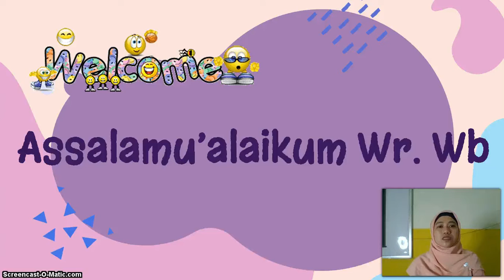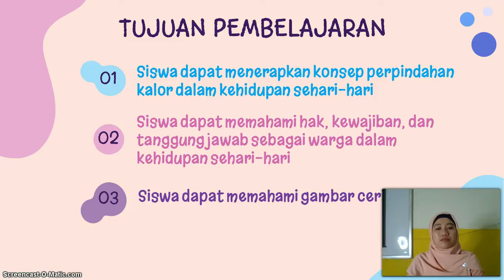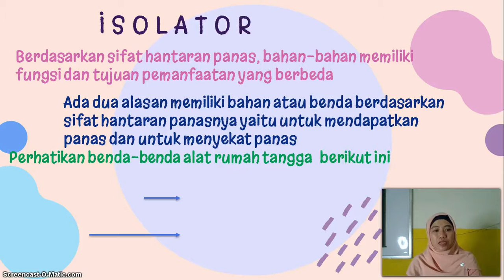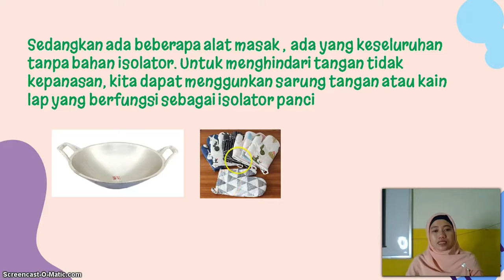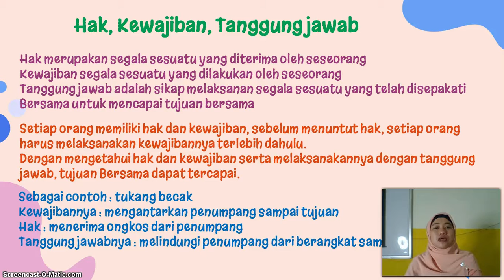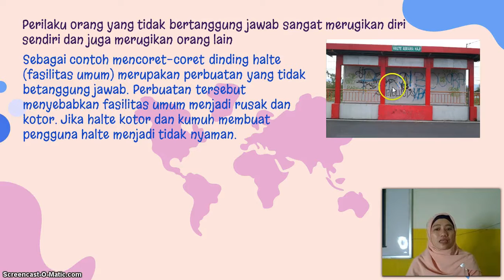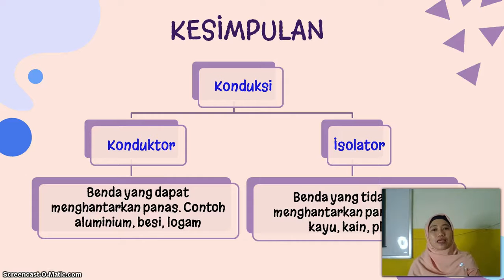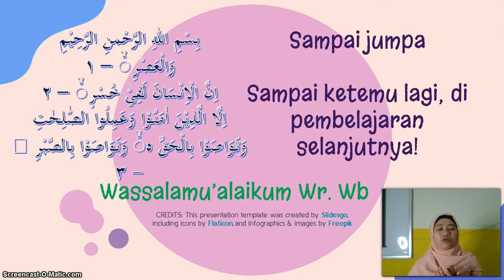BelajarbersamaSUKMA: Kelas 5 MI Islamiyah | Pengaruh Kalor Terhadap Kehidupan